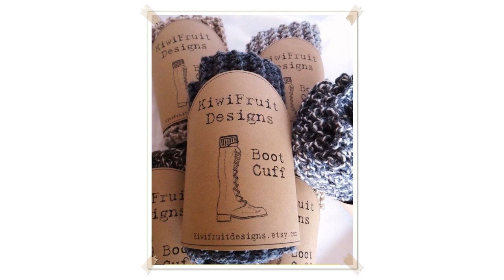free crochet pattern for newborn booties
VERY EASY crochet cuffed baby booties tutorial  roll top baby shoes for beginners
This step by step tutorial will show you how to crochet very easy cuffed / roll top / roll down baby booties. This cute baby shoes are a suitable project for be

 NEW Crochet So Cute Baby Booties  Adorable  Free Pattern at the end if video
Hello Everyone,  Just got the baby booties finished your waiting on.  This is such a cute little pattern for babies to keep their little toes warm.  Step by ste

 Tutorial Crochet Newborn Easy Socks
Free pattern here Learn how to make a pair of newborn socks. You can also learn how to addapt the size of the socks! Very easy! Remember that

 Crochet Layette Part 1: Newborn Baby Booties
Learn how to make these ADORABLE crochet baby booties. They match a layette set of crochet hat and crochet blanket, too. Those videos are here: Crochet Baby Pat

 How To Crochet Cute And Easy Baby Booties/ Baby Sneakers   Croby Patterns
Written pattern:  PDF pattern:  Hi, everyone! This is a super easy and fun crochet tutorial that will show you how to crochet baby sneakers. The shoes have the

 How to crochet My easy new born baby converse style slippers p1
How to crochet my easy new born baby converse style slippers is a set of videos for you to crochet along with and collect the free pattern from the description

 How to Crochet Newborn Booties 1st Round  Crochet Baby Booties
How to Crochet Newborn Baby Booties Video Tutorial and Pattern  1st Round. Written Pattern below. Learn how to crochet baby booties. 1st Round   2nd Round   3rd

 EASY crochet baby ballet slippers  dainty crochet baby booties / shoes
This video is a detailed step by step tutorial on how to crochet pretty baby ballet slippers / booties / shoes. These baby slippers fit 03 months.   For my baby

 Easy to Crochet  Baby Booties Tutorial 130
More Crochet nbaby booties tutorial  In today's  crochet shoes tutorial I will show cute and warm crochet baby booties. our work we can divide on two part: firs

 FREE Crochet Baby's 1st Mary Jane Booties
Time to have fun with a little pair of Baby's First Mary Jane Booties! These give you a fabulous base for a pair of cutie patootie asis booties, or deck them ou

 How to Crochet Fast and Easy Crochet Baby Booties   Croby Patterns
Written pattern: Yarn: Pretty in Pink Baby Booties SOLE: Pretty in Pink Baby Booties UPPER: Pretty in Pink Baby Booties STRAP: Use the hashtag

 Pink Baby Bootie Free Crochet Pattern  Right Handed

 How To Crochet Cute and Easy Baby Booties   Croby Patterns
Written pattern: Size: 0 6 months This is a video tutorial for Blue Whale baby shoes. Use the hashtag: crobypatterns on social media!

 CROCHET PATTERN, LITTLE BLUE BABY BOOTIES
Learn how to make very easy baby booties with this free crochet video!  crochet, knitting, flowers patterns GET YARN AND HOOKS HERE:    brings you this video to

 Easy Peasy Crochet Baby Booties Tutorial with link to written pattern
Easy Peasy Crochet Baby Booties Tutorial I spring time! And although most of us will be wearing sandals, slippers and flip flops, some mommies prefer to have a

Hi, everyone! This is a tutorial for the cute and easy spring baby booties for little girls. The shoes open with a small press stud that is hidden behind the bo

 Teal  BABY BOOTIES, how to crochet booties, free pattern, video #1321, pattern # 1068

 How To Crochet Cute And Easy Crochet Baby Booties   Croby Patterns
Written Pattern:  PDF Pattern: SOON : Video Tutorial For Crochet Sole:  Hi, everyone! This is a super easy and fun crochet tutorial that will show you how to cr

 Baby newborn socks crochet pattern  Woolpedia
You will need yarn 3ply:  3mm crochet hook:  Tapestry needle:  Crochet tutorials for beginners:  PL8HWXWOooxajP3m7PlFgD_E1NsGARiiei Advanced crochet tutorials:

 Classic WrapStyle Baby Slippers  Crochet Pattern
Get the FREE written pattern of these adorable crochet baby slippers on our website and follow along with me!  Go to the Pattern Workshop page.  Let's Stitch It